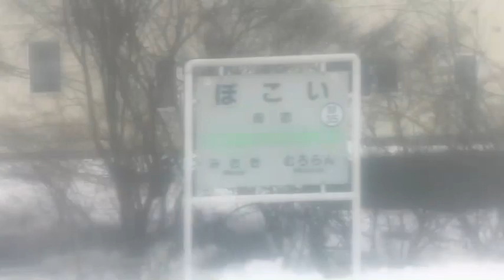キハ40系からの車窓 御崎〜母恋間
窓に少し…いや結構な汚れが…
2020年頃に室蘭へ行った際に撮ったものです。
この頃はキハ40やキハ150形が室蘭駅までやってきてたのですが今ってもう定期運用では来ないんでしたっけ？